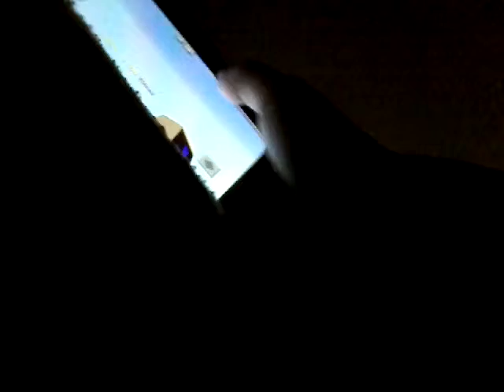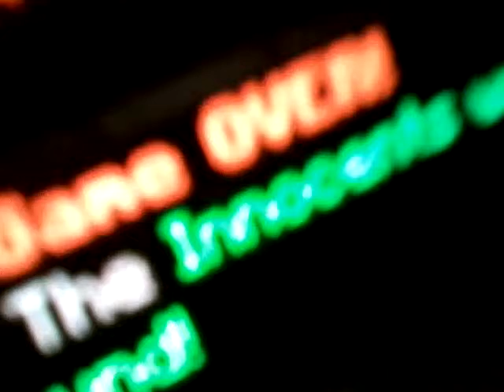Playing the hive on minecraft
You know why i said wooh! Because i saw the murder